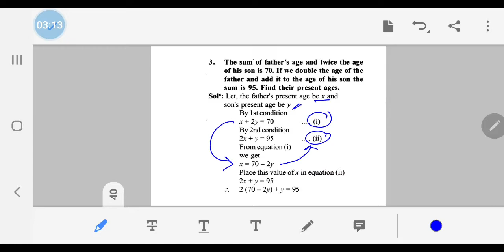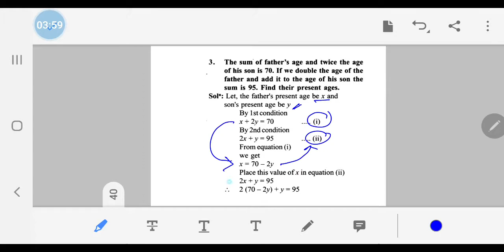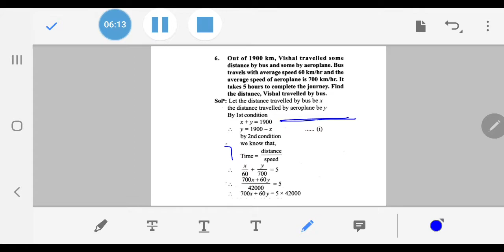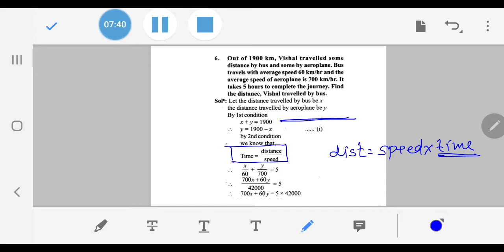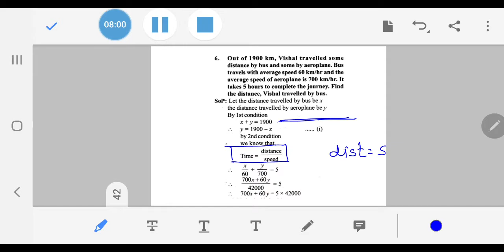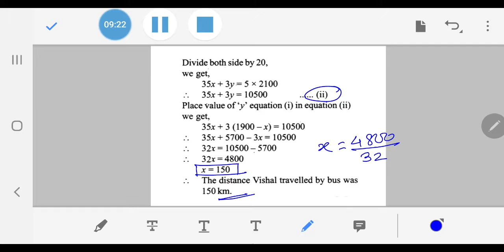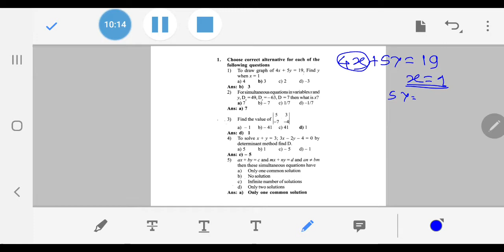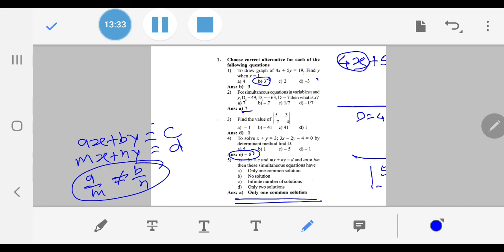Linear equation in two variable part 4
By Sarjerao Raut